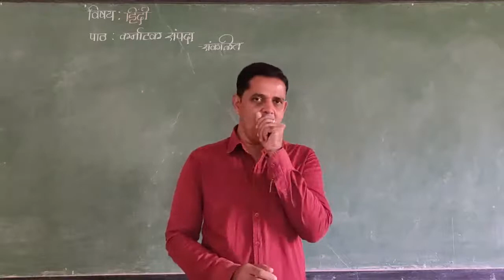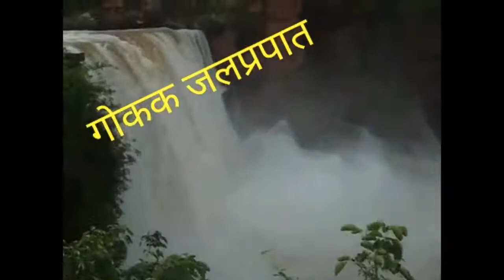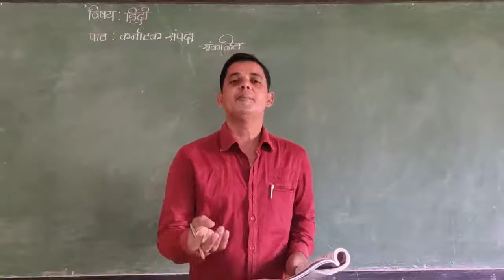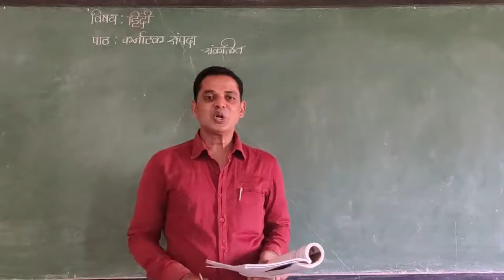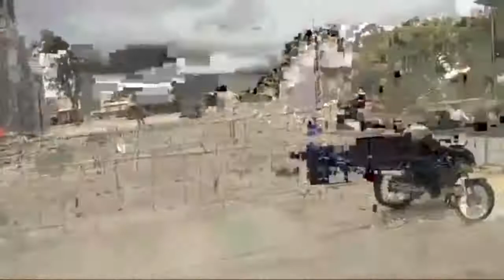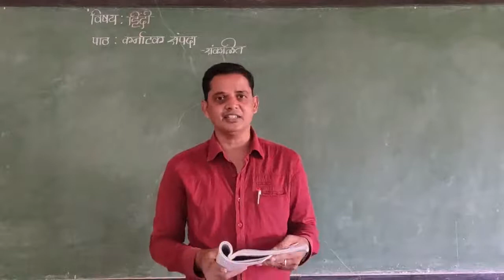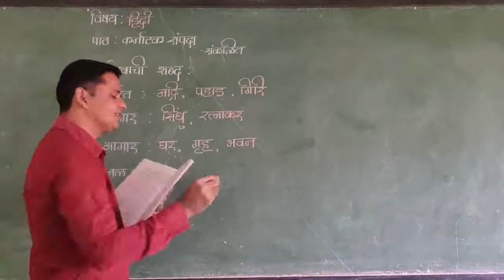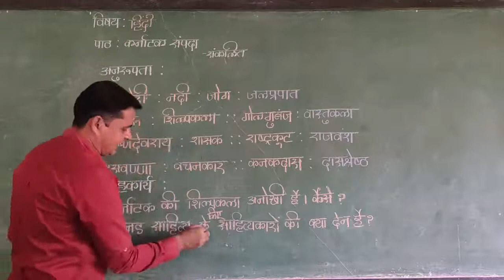Karnatak Sampada (Gadya)Part - 2, 10th Standard, Third Language Hindi By Areef Pasha